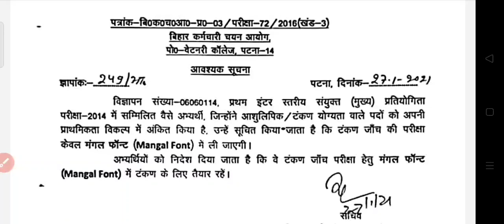BSSC का रिजल्ट बहुत ही जल्द आने वाला है😀😀😀 आइए समझते हैं कैसे ?????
टाइपिंग font btae आयोग ने यह स्पष्ट कर दिया कि वह रिजल्ट बहुत जल्द ही निकालने की कोशिश करेगी